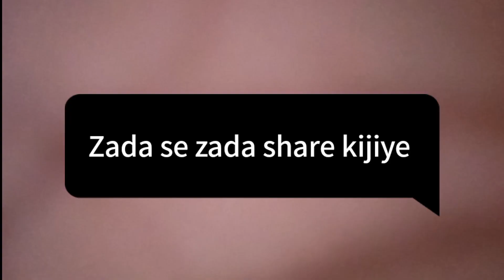Shadow ko abh Dene ka samay aa gya 😞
COMMENT mein bhi bta sekte  ⬇️⬇️